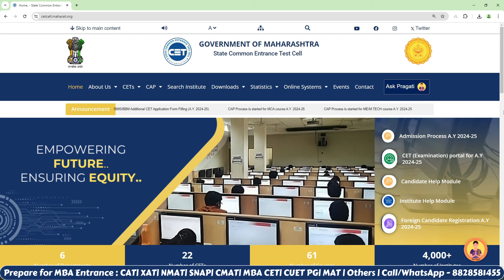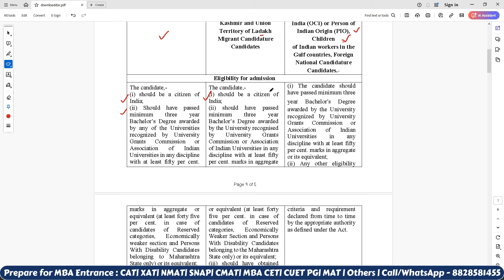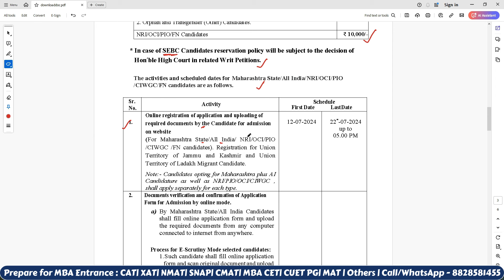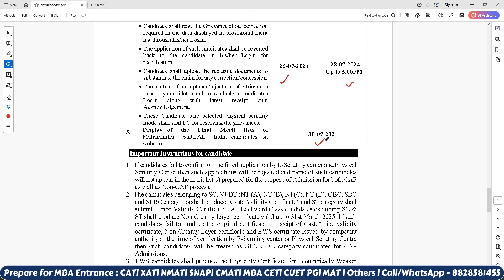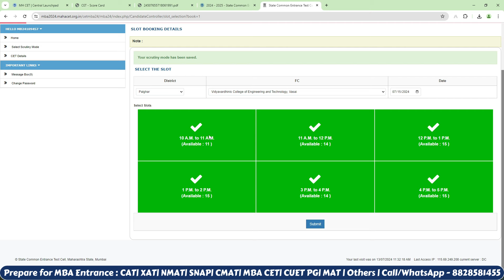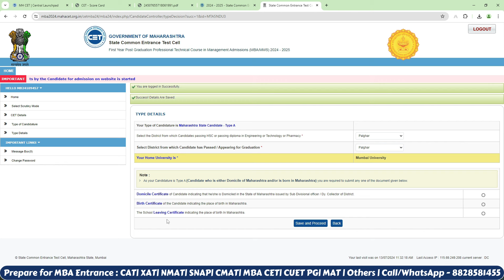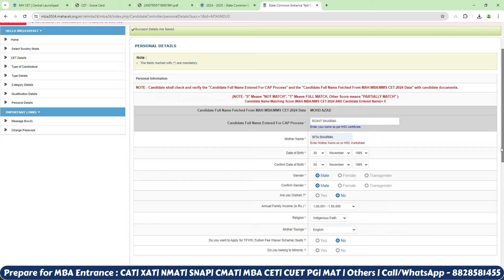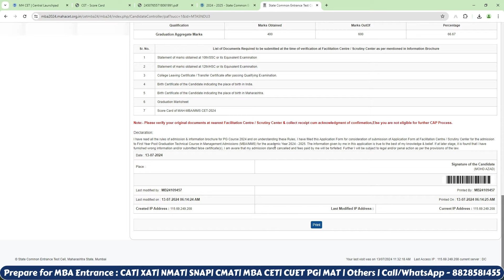MBA CET 2024 CAP Round Registration Process Started | Step By Step Registration Process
📍MBA CET 2024 - AFTER RESULT PROGRAM (COLLEGE SELECTION GUIDANCE (ONE TO ONE) + 3 LIVE SESSION + 20 RECORDED VIDEOS OF GROUP DISCUSSION AND INTERVIEW)

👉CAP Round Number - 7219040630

Call/WhatsApp on :
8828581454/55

CLASSROOM COACHING :-
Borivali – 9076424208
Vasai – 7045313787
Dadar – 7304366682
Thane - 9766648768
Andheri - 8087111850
Manoeuvre Education

About MAH MBA CET
Maharashtra Common Entrance Test or MAH CET is a management entrance test. Officially known as MAH MBA/MMS-CET, the exam is conducted by the State Common Entrance Test Cell, Maharashtra, for admission to MBA courses in various institutes in Maharashtra.
MAH CET  is an important state-level MBA entrance exam with a moderate difficulty level,  the exam is conducted for admission to MBA/MMS courses in various institutes in Maharashtra. MAH MBA CET is a computer-based exam.

Program Link:-

MBA CHANNEL